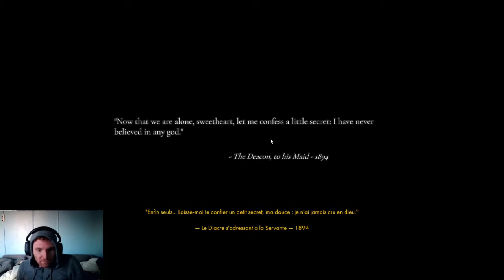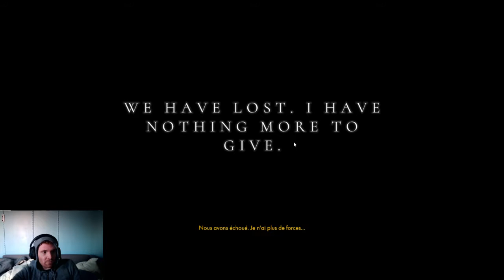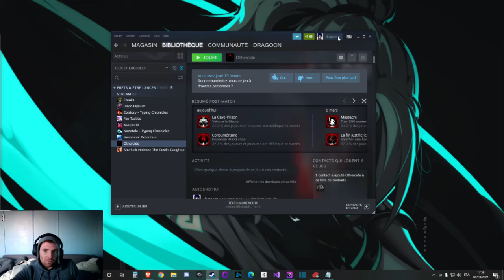La deuxième ère | Othercide - Let's play FR #3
Othercide est un jeu de tactique au tour par tour avec des éléments de rogue Lite dans un univers sombre et dérangeant, chaque fois que vous recommencez une partie toutes les soeurs d'avant vont au cimetière. Votre but dans le jeu est que Mother (maman) sauve Child (l'enfant), pour cela à chaque tentative échoué Mother remontera le temps pour nous permettre de repartir de zero ou presque.

Othercide est développé par Lightbulb Crew et édité par Focus Home Interactive

Il est disponible sur :
PlayStation 4
Nintendo Switch
Xbox One
Microsoft Windows

Vous pouvez le trouver sur Steam à 35 euros

Ce jeu vous demandera beaucoup de connaissance et de stratégie poussé pour arrivé à la fin du jeu et le terminé. Même si vos soeurs sont au niveau maximum ce ne sera pas suffisant pour battre le boss final. Il vous faudra établir des rôles à vos personnages et établir une stratégie en fonction de vos envies.

Toutes les VODs qui sont tournées sorte le lendemain, ce qui vous permet de venir sur twitch si vous souhaitez voir la suite en direct.